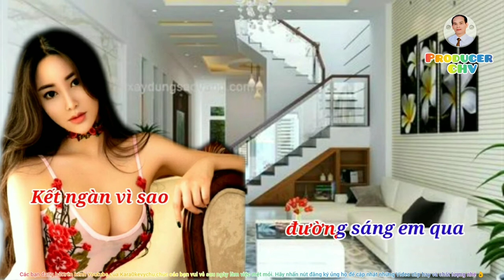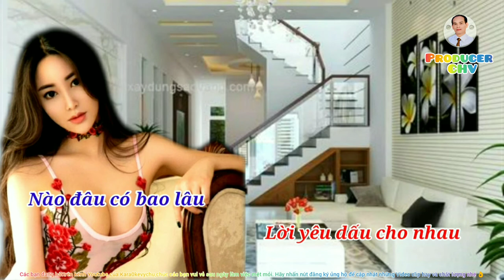🎤🎶KARAOKE HD4K 🎙🎙HÃY QUÊN ANH (Sáng tác: Phương Kim √ Diên An)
CA KHÚC HÃY QUÊN ANH
Sáng tác nhạc sĩ Diên An (sinh năm 1934) là một nhạc sĩ nhạc vàng, nhà quay phim, đạo diễn tại miền Nam Việt Nam trước ngày 30 tháng 4 năm 1975 với một loạt tác phẩm chủ đề "Người tình". Nhà nước Việt Nam đã phong tặng danh hiệu nghệ sĩ ưu tú cho ông.
Ông tên thật là Nguyễn Văn Để, sinh tại Gia Hội, Huế. Thuở nhỏ, ông học trường tiểu học Saint Pierre chung với đạo diễn Lê Hoàng Hoa. Ông chuyển vào Sài Gòn kể từ sau khi thi đỗ Trường Điện ảnh Sài Gòn. Sau khi tốt nghiệp, ông về làm việc tại Trung tâm Điện ảnh Sài Gòn. Năm 1966, ông chuyển về công tác ở Đài Truyền hình Sài Gòn với vai trò là đạo diễn truyền hình và tiếp tục gắn bó với Đài Truyền hình Thành phố Hồ Chí Minh sau này cho đến khi nghỉ hưu vào năm 1996. Nguyễn Văn Để từng đóng vai trò quay phim chính trong một số tác phẩm của đạo diễn Lê Hoàng Hoa như Vết thù trên lưng ngựa hoang, Người chồng bất đắc dĩ, Con ma nhà họ Hứa, Gác chuông nhà thờ, Hiệp sĩ bất đắc dĩ,...

Khi đóng vai trò người nhạc sĩ, Nguyễn Văn Để lấy nghệ danh là Diên An và Phương Kim. Tên gọi Diên An lấy cảm hứng từ địa danh Diên An thuộc tỉnh Thiểm Tây, Trung Quốc do ông khâm phục hình tượng "du kích quân cách mạng Trung Quốc". Tên gọi Phương Kim được ông dùng khi ký bài hát Hãy quên nhau và Người tình. Khi viết hai bài này, ông thử đổi sang nghệ danh khác cho nữ tính và hợp chất nhạc nhưng vì chưa nghĩ ra tên gọi nào nên đã lấy tên người phụ nữ đánh máy bài hát giùm ông để làm nghệ danh.
Bàn việc sáng tác nhạc, Diên An tự nhận mình không phải là nhạc sĩ chuyên nghiệp; ông tâm sự: "Lúc đó viết là do mình thích thôi, sau không có nhiều thời gian nữa, tôi bỏ ngang...". Trả lời phỏng vấn báo Thanh niên, Diên An bộc bạch các ca khúc của ông đều "viết cho một người thôi, toàn đau khổ sầu lụy".

Hiện tại Diên An đang sống cùng gia đình tại quận Phú Nhuận, thành phố Hồ Chí Minh.